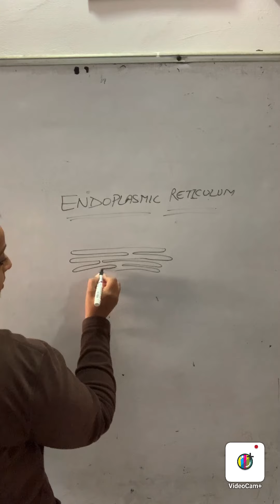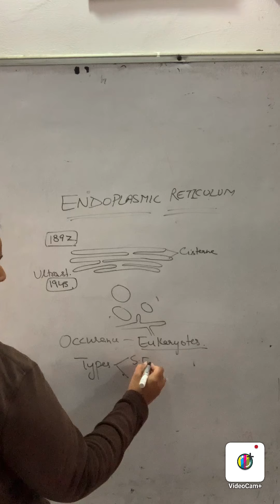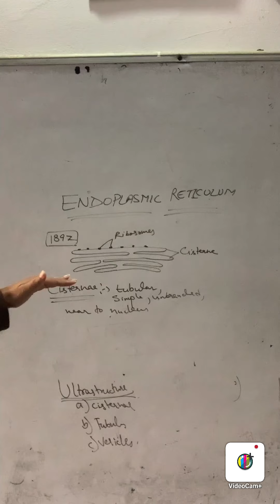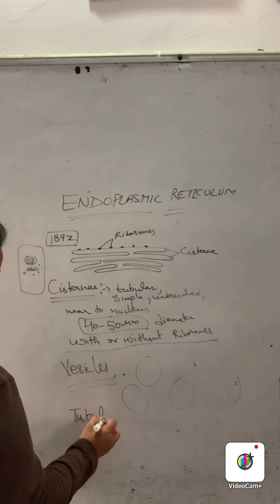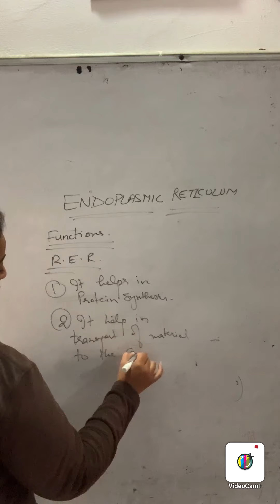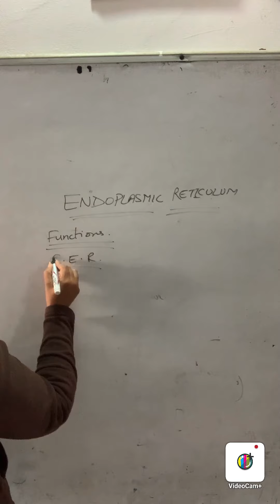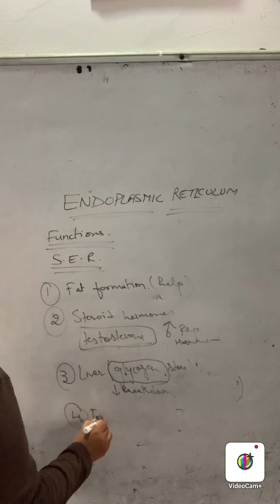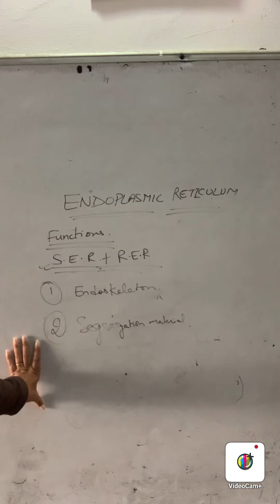Endoplasmic reticulum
11th class ,